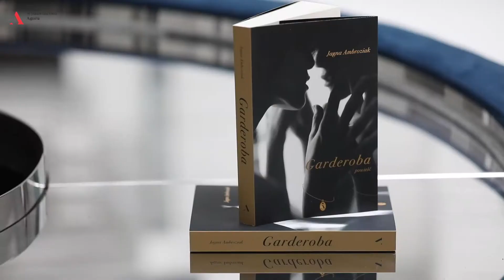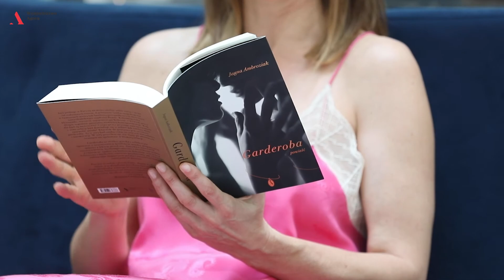Jagna Ambroziak o "Garderobie"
"Garderoba" to debiutancka powieść Jagny Ambroziak, która łączy w sobie m.in. elementy thrillera psychologicznego i erotyka. Autorka zdradza, gdzie wpadła na pomysł napisania książki i pasjonująco opowiada o głównej bohaterce. Posłuchajcie sami!

Jael próbuje w Paryżu na nowo ułożyć sobie życie i uciec od rodzinnych traum. Zachłannie szuka zaspokojenia w ramionach mniej lub bardziej przypadkowych mężczyzn: amerykańskiego studenta Ryana, Kolumbijczyka Hernando, wreszcie tajemniczego Roberta, z którym przez długie tygodnie prowadzi namiętną korespondencję. Kim dla Jael są mężczyźni? Czego przez pryzmat nawiązywanych z nimi relacji Jael dowiaduje się o sobie? Jak bardzo może zniewolić uroda? Kluczem do powieści jest tytułowa garderoba. To w niej Jael szuka coraz to nowych tożsamości i autokreacji. W niej przechowuje też ślady po minionych szansach na spełnienie w bliskiej relacji…

Garderoba to słodko-gorzka i refleksyjna opowieść o wewnętrznym konflikcie między pragnieniem miłości a lękiem przed nią. Autorka z niezwykłą intensywnością, bezkompromisowo i niesentymentalnie, a czasem ze zjadliwym humorem dokonuje wiwisekcji kobiecości i męskości, zarówno psychicznej, jak i fizycznej, zadziwiając bogactwem języka i zniuansowaniem opisywanych doznań.

"Powieść to talent i psychologia, Jagna Ambroziak ma talent, a w dziedzinie psychoterapii jest wytrawną profesjonalistką. Dlatego w swojej przenikliwej Garderobie rozbiera kobiecość na niuanse zagubienia i siły. A Paryż, gdzie toczy się akcja, staje się wieczną perwersją, nie tylko seksualną" - Manuela Gretkowska, pisarka

Premiera - 14 lipca. Zamów "Garderobę"